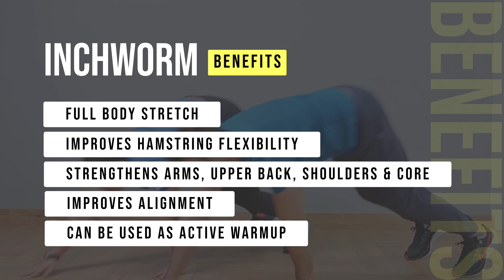Beginner Full Body Circuit Workout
Here’s a quick Beginner level full body circuit for you 💪

INSTRUCTIONS:

✔️ You need no equipments
✔️ 5 Exercises per circuit
✔️ Each exercise to be performed for 30 seconds and rest for 10 seconds
✔️ Repeat circuit 2-3 x

EXERCISES:

00:20  Prone Alternate Toe Touch
00:40  Sit ups
01:00  Shoulder Tap
01:18  Suicide Plank
01:37  Inchworm

Let’s get fit together 💪